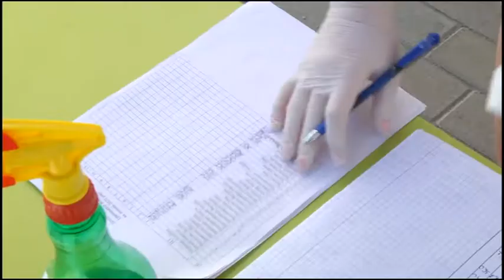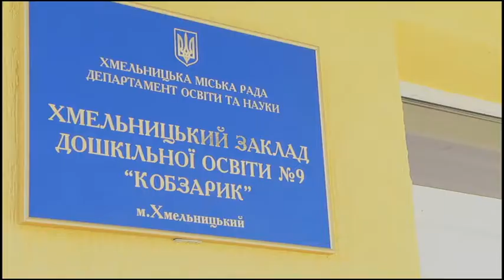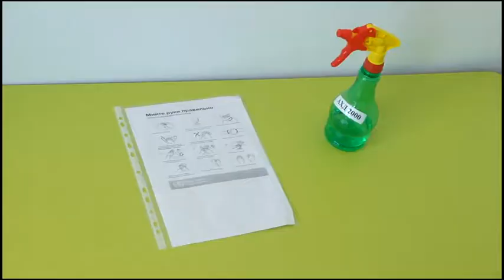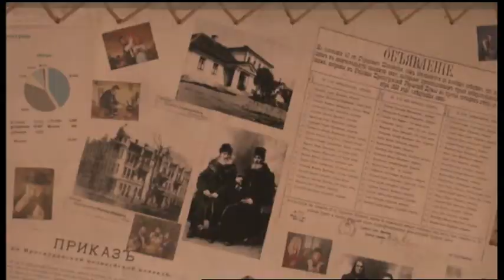01.07.2020. Новини. 20:30